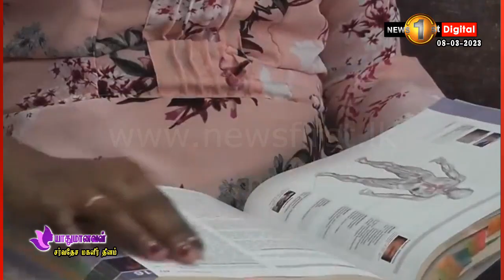சவால்களை கடந்து சாதனை படைத்த வைத்தியர் தர்சிகா